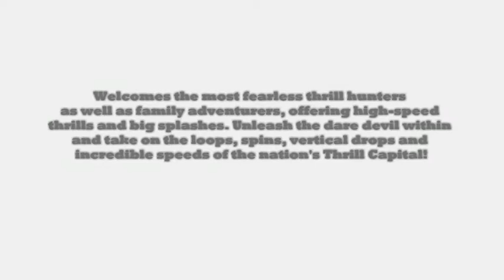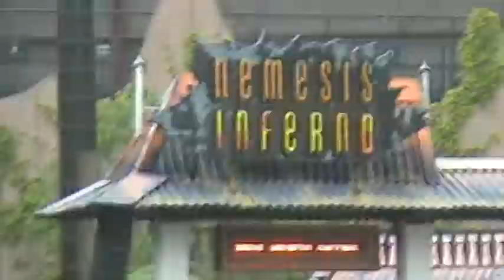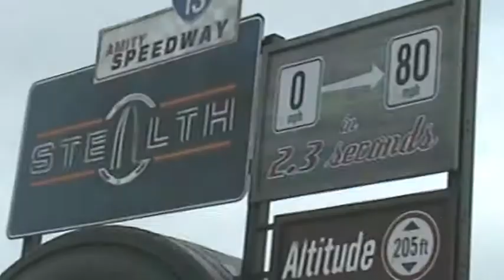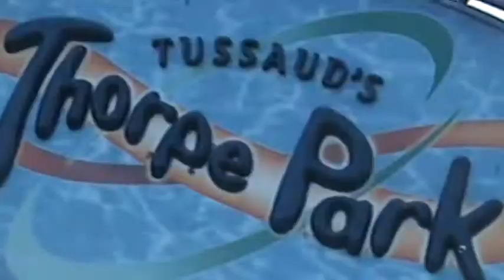Thorpe Park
Thorpe Park is a theme park located in Surrey, United Kingdom. It was built in 1979 on the site of a gravel pit which was partially flooded with the intention of creating a water based theme for the park.